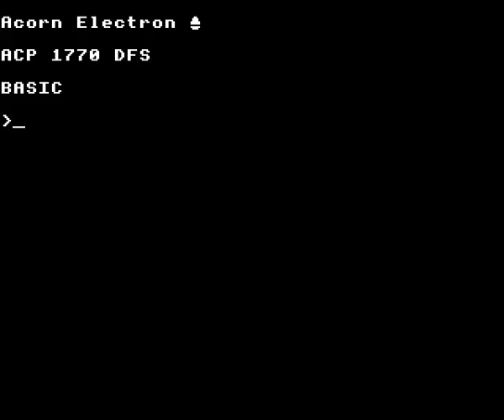Prince of Persia title screen test in MODE 1 on the Acorn Electron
A quick test to see what an image found in a CPC Forum thread would look like in MODE 1 on the Acorn Electron when using per-scanline palette switching.